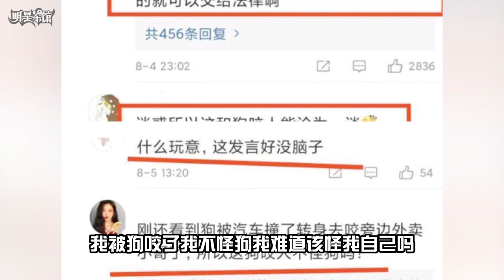邢菲因穿着遭佟大为怒骂，后替人发声遭吐槽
邢菲（Fair Xing），1994年10月1日出生于内蒙古呼伦贝尔市，中国内地影视女演员。

2015年10月，邢菲参加湖南卫视校园纪实综艺节目《一年级·大学季》而受到关注，并与佟大为、黄志忠、袁姗姗等合唱主题曲《新生》，节目收官因其优秀表现获得“一年级国民女友奖”和“一年级年度HotStar奖”；同年12月31日发行首支个人单曲《我的一年级》。

2016年3月，搭档吴磊主演由刘镇伟执导的喜剧电影《大闹东海》；6月，在青春校园类网剧《校园篮球风云》中饰演呆萌软妹班花苏雪；7月，在现代青春励志电视剧《旋风少女第二季》中饰演安小悦；9月，邢菲主演了网络喜剧《爱笑种梦师》，并在剧中饰演女一号鹿小晗。

2017年1月9日，校园青春网剧《恶魔少爷别吻我》在腾讯视频首播，其在剧中饰演性格张扬、永不服输的元气少女安初夏；随后，推出个人单曲《我会永远爱坐在我对面的男生》；3月27日，青春校园励志剧《班长“殿下”》开机，她在剧中饰演倔强好胜的苏年年；5月23日，主演的民国玄幻悬疑剧《超级小郎中》在搜狐视频上线播出，她在剧中饰演了鬼马精灵、敢作敢为的市长千金莫小渝；6月22日，与佟梦实合作主演了青春偶像剧《热血狂篮》，邢菲在剧中饰演性格风风火火、好强不服输的裴晨冰；11月，参演由林合隆执导的青春偶像剧《浪漫星星》，在剧中饰演言夏。

2018年2月19日，主演民国玄幻青春偶像剧《超级小郎中2》在搜狐视频上线播出；8月，与林一、唐晓天、郑英辰合作参演青春爱情剧《致我们暖暖的小时光》，在剧中饰司徒末。

2019年6月10日主演电影《爱笑种梦室之龙在江湖》；6月17日，主演电影《爱笑种梦室之白蛇传说》；6月24日，主演电影《爱笑种梦室之东北佳人》；11月8日，凭借电视剧《致我们暖暖的小时光》获得第26届华鼎奖中国当代题材电视剧最佳女演员提名。

2020年1月25日，参加文化中国·四海同春·2020全球华侨华人春节大联欢与牛骏峰、王琳凯、冯提莫演唱歌曲串烧《恋曲2020》；3月，与金泽合作主演的励志浪漫爱情剧《忘记你，记得爱情》播出；10月6日，与于朦胧合作主演古装武侠言情剧《明月曾照江东寒》在爱奇艺播出，在剧中饰演武林副盟主之女战家后人战清泓。

2021年1月13日，与唐晓天合作主演的职场甜宠剧《我的小确幸》在腾讯视频播出，在剧中饰演御姐律师丛容；随后，与徐开骋领衔主演的古装甜宠剧《月昭记》开机，在剧中饰演戏精少女李初月；4月26日，与任嘉伦合作主演的都市浪漫情感剧《乌鸦小姐与蜥蜴先生》在腾讯视频播出，在剧中饰演乐观开朗的姜小宁；5月，邢菲邢昭林主演参演电视剧《我的女孩》；12月27日，邢菲凭借代表作品：《乌鸦小姐与蜥蜴先生》入选2021年度电影频道“星辰大海"青年演员优选计划。

2022年2月2日，与胡一天主演的都市青春剧《你好，神枪手》在腾讯视频播出，其在剧中饰演赛事主播唐心；4月，邢菲参演的献礼“二十大”影片《中国青年：我和我的青春》（暂定名）发布概念海报；5月8日，主演的都市话题生活剧《女士的品格》开机；8月14日，参加微博电影之夜；8月31日，主演的古装武侠剧《飞狐外传》播出，在剧中饰演毒手药王的关门弟子程灵素；随后，主演的古装剧《覆流年》播出，在剧中饰演天下河运的执掌者陆安然。

在一年级这个内娱真选秀节目里被骂的最惨的人不是虞书欣而是邢菲，这一幕充满火药味的对话出自综艺节目一年级佟大为在看到邢菲着装时的训斥，当天是导师对学员的表演考核轮到邢菲表演时她穿着一件长袖上台，然而演着演着佟大为的脸就黑了下来，直言到因为你的衣服我根本没办法专注的看你表演，不就是一件吊带吗在这个呼吁穿衣自由的年代佟大为犯得上大发雷霆吗，这可能是第一次看这个片段的观众的本能反应，但其实致使佟大为说出这段话下还有另一层隐情，当天邢菲表演的片段有很多大幅度跑跳的动作，而佟大为早在表演课之前就警告过所有同学不要穿这种极易走光的衣服，规则既然已经制定过那邢菲得到的这个教训不无道理，而这还不是她第一次遭到佟大为的痛骂还有一次学员们要进行英文对话表演，在考核前一天佟大为来检查邢菲的学习成果但和他对话的邢菲是这样的，在邢菲驴唇不对马嘴的手语面前佟大为再次绷不住的大发雷霆，其他学员赶忙来救场说邢菲不懂音标只能死记硬背所以才会表现成这样，但在即将到来的考试面前这些原因在佟大为眼中都不是邢菲表现差的理由，在接连的打击下邢菲以为自己肯定会被淘汰所以直接不告而别，让全体师生担惊受怕的找了她整整两天，试问邢菲当时已经是个成年人为什么学识和教养一样都没有拥有，问题的答案指向了她从未摸过课本的童年，本是替人发声却反过来被骂没脑子邢菲吃的到底是哪门子的亏，2021年有位网友的狗狗初七被狗肉贩子偷走，等到网友找到时狗狗已经被害差一秒就要端上餐桌，在这种如此恶劣的事件面前怒不可遏地邢菲很快发文为养宠人士发声呼吁严打狗贩子，就是这话术用的让人摸不着头脑她在文中写下下次狗咬人的时候别总是怪狗了，本意是想表达对狗贩的愤怒却舍近求远的扯出来与事件毫不相关的狗咬人，有人劝她这是两码事搞清楚再发言她劝别人看文案先过脑子，这充满火药味的语句惹来越来越多的人用事例反驳她，我被狗咬了我不怪狗我难道该怪我自己吗，其实这并非邢菲三观不正爱宠成魔而是吃了没文化的亏，今年27岁的邢菲虽然生在义务教育普及的年代却没接受过什么正统教育，邢菲三岁时被妈妈送到了体校旁边的幼儿园没想到被四处选苗子的体校老师一眼看中，从六岁时正式被妈妈送进了体校与正统教育无缘脱离父母管教的世界里她得到的是各式各样的体罚，其他同龄人可以约上三五好友在放学后一起玩耍，但邢菲只能在封闭的体校里承受身体上的痛苦，对于那些接受过书本教育的同学她永远保持尊重和敬佩，同时也将自卑刻进了心底所以才会在一年级时，因为佟大为训斥她说不好英语一度崩溃到想要逃跑，网友只看到她做的不对的地方没有想过教育的最终目的是培养人性，邢菲能有替人仗义执言的这颗心在娱乐圈中已经属于难能可贵，预言虞书欣会大火同时pick蔡徐坤李汶翰和刘雨昕，邢菲恐怕是内娱第一个进圈是为了方便追星的秀粉，2017年虞书欣因为在一年级中大作特作被网友扬言扇她嘴巴子时邢菲却持有完全不同的看法，果不其然五年后欣欣子用苍兰诀让全网人得了诀症，但作为一个正宗秀粉邢菲的pick路上绝对不可能只有一名成员，和林一拍小时光时邢菲就因为取景片场有蔡徐坤的海报而隔空追了一次星，见到搭档林一在旁边吃了飞醋邢菲还不忘解释一番，就是这措辞像极了追星女对自己男友的常见话术，而这已经不是邢菲第一次pick桃系偶像，在做客the9团宗时邢菲就自暴是青春制作人，因为被刘雨昕在破风中开枪的画面击中还投过票，虽然没在青一的时候给李汶翰投过票但秀粉的体制就是哪怕不在选秀中相识也会因为拍戏遇到，邢菲还因为仗义的性格在李汶翰参加另一档综艺时给他应援过虽然过程整段垮掉，但如果你以为邢菲只是单纯来看李汶翰的那就大错特错了，不怪邢菲目的不纯毕竟秀粉的心就像峰窝煤一个洞里面住一个人才对